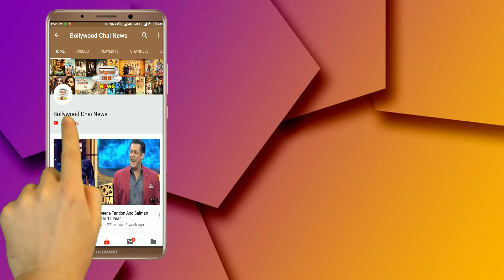Bigg Boss 13 : Big Fight Between Asim Raiz And Mahira Sharma For BB Bank Task | Day 16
Bigg Boss 13 : Big Fight Between Asim Raiz And Mahira Sharma For BB Bank Task | BB 13 | Day 16 | BB 13 | Bigg Boss 13 Latest News | Bigg Boss 13 New Updates | Bigg Boss 13 Tonights Episode 16 |